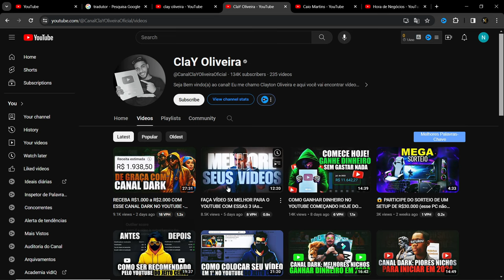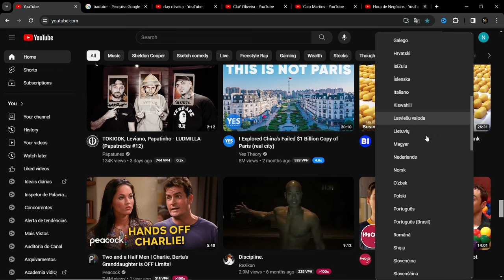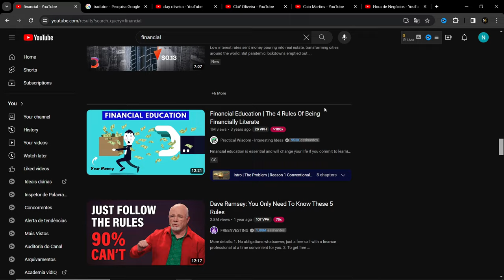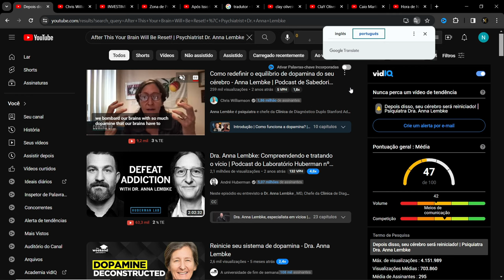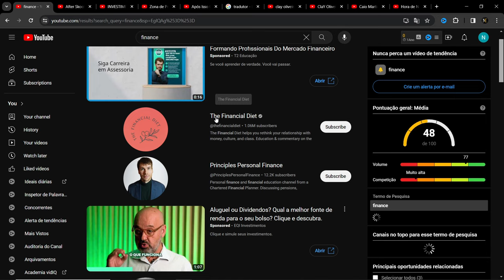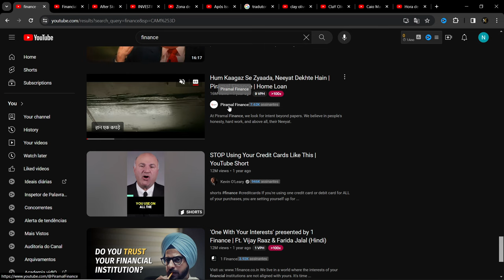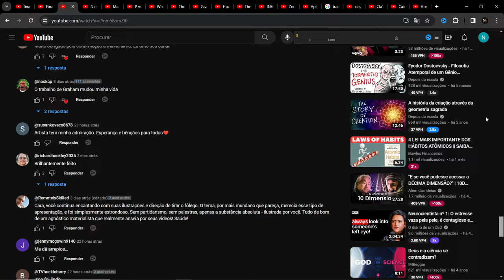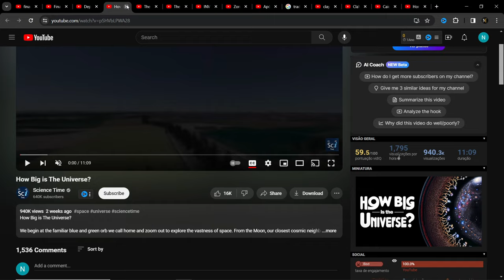COMO ENCONTRAR CANAIS GRINGO PARA MODELAR, GANHAR DINHEIRO E CRESCER NO YOUTUBE!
Nesse vídeo eu irei te mostrar uma das melhores estratégias para crescer no youtube, que é a modelagem.

👉 MAIOR MENTORIA DE ACELERAÇÃO PARA CANAIS NO YOUTUBE DA AMÉRICA LATINA

Muitas pessoas estavam me perguntando como encontrar canais e nichos gringo para fazer modelagem de canal dark, então decidi gravar esse vídeo ensinando várias maneiras de encontrar vários canais diferentes para você modelar e ganhar dinheiro no youtube.